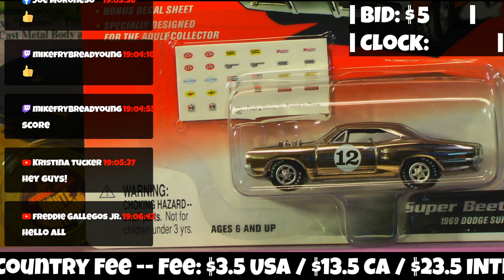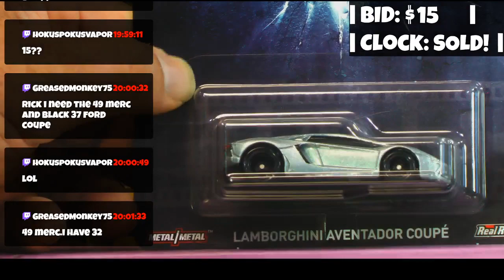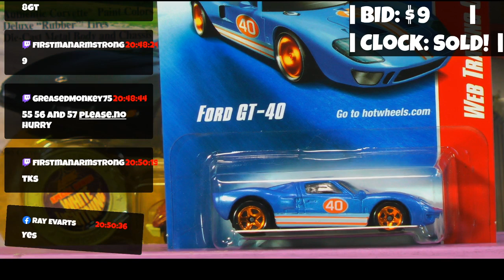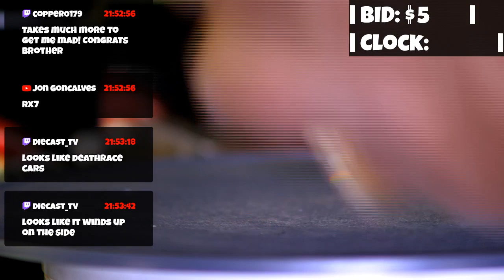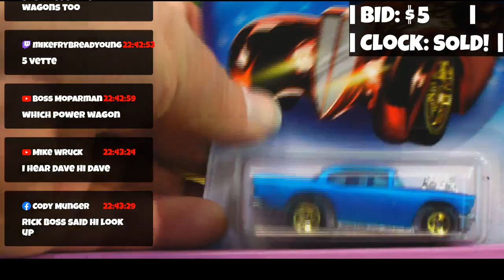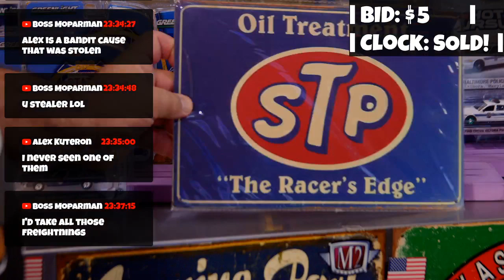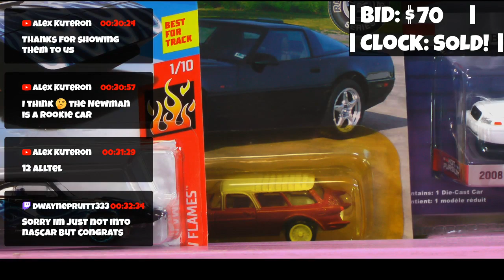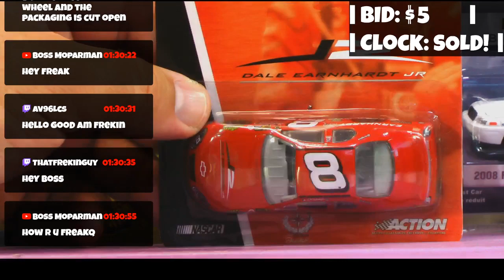Diecast Car Auction